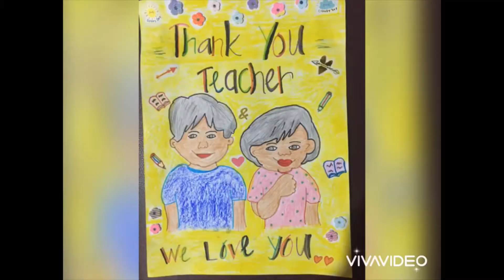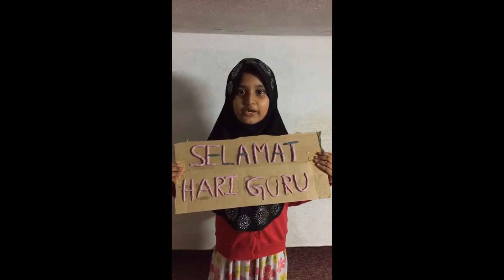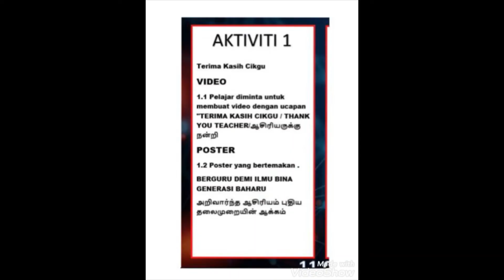Terima Kasih Cikgu 2020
A compilation of "Terima Kasih Cikgu" from all students.